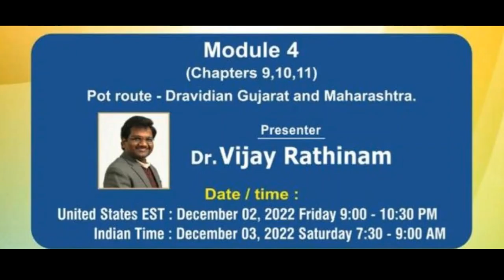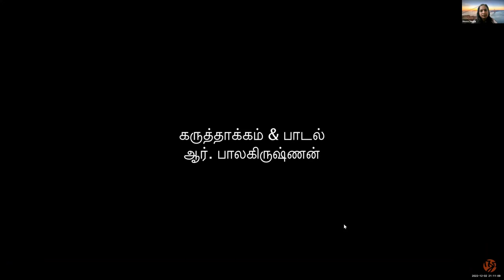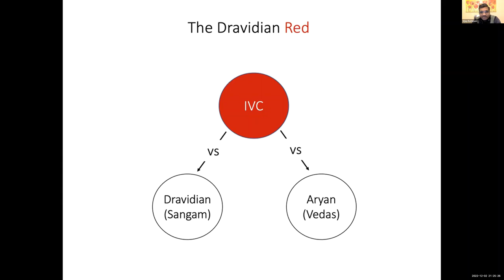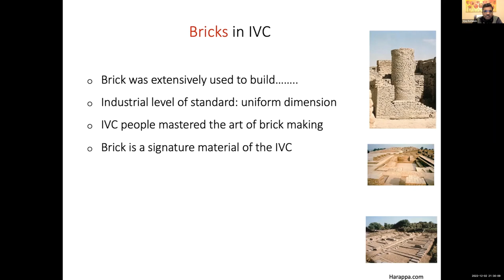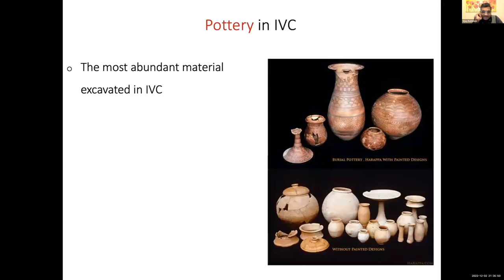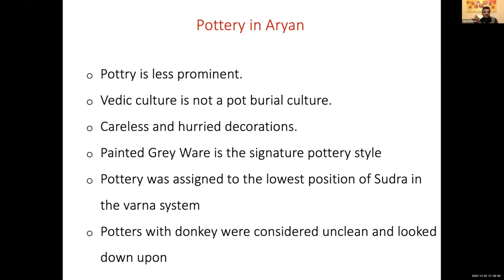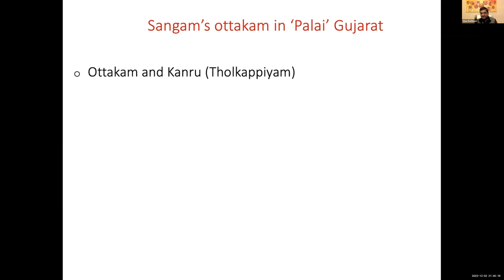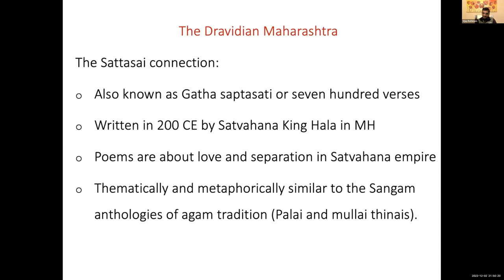Journey of a Civilization - Chapter 9 10 & 11